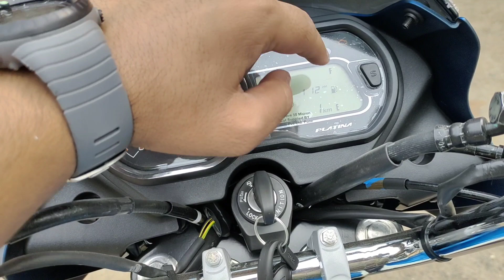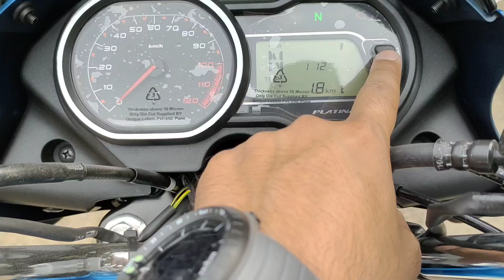New Bajaj Platina 110 Comfort 😃🔥 || Updated Features😲 || New Colour || Mileage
New Bajaj Platina 110 Comfort 😃🔥 || Updated Features || New Colour || Mileage || New Bajaj Platina

New Bajaj Platina 110 Comfort

Bajaj Platina 110 New Model

New Bajaj Platina